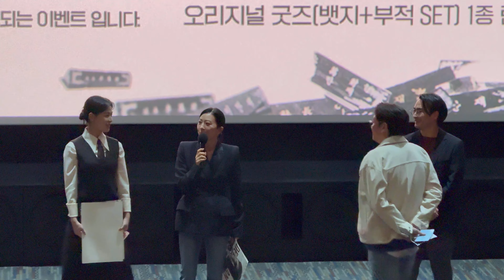240129 영화 (데드맨) 무대인사